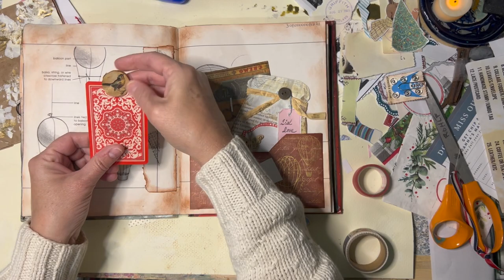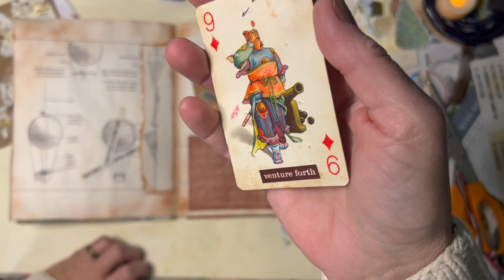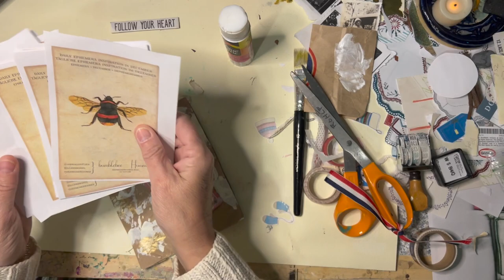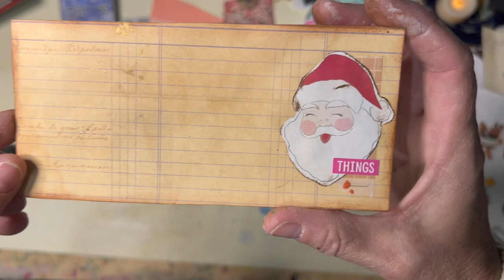December Daily: Episode 1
Following along with dephemerember prompts with @49dragonflies and @luiseheinzl

I am taking a gentle approach to December Daily this year...doing the things that call to my heart. I love making paper ephemera and following prompts. If I do this daily or not, I'm good with it.

I also mentioned Gyspy General Store on Etsy for Hand Torn Fabric

And I appreciate Bree @1134Press  video this week with a gentle approach to finishing a challenge: